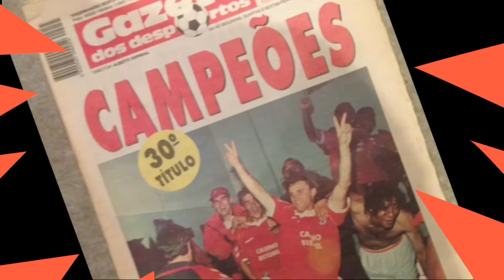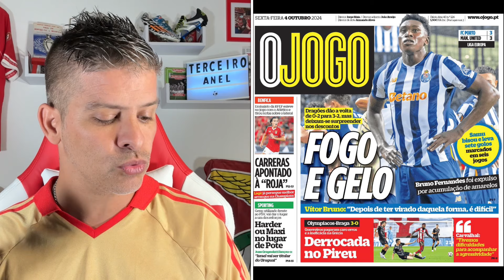BENFICA-REVISTA IMPRENSA 4 Outubro MASTERCLASS DE LAGE CONTINUA A DAR BRILHO NA VITÓRIA DO GLORIOSO!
Bem Vindos à Rubrica diária de análise das capas dos principais jornais desportivos portugueses, O Jogo, Record e A Bola! Análise das notícias e do actual momento do Sport Lisboa e Benfica e do desporto em geral!

Viva o Benfica!! 🦅🔴⚪️